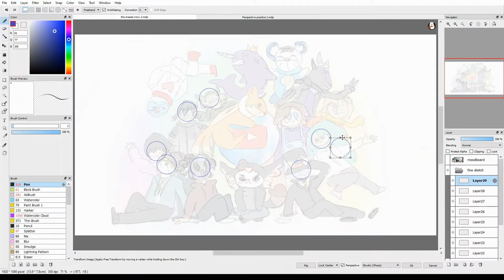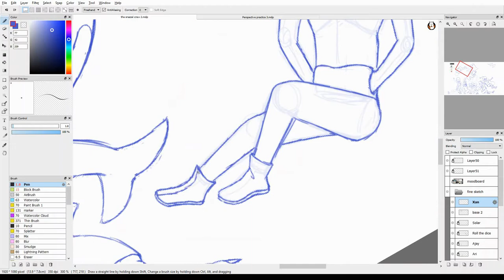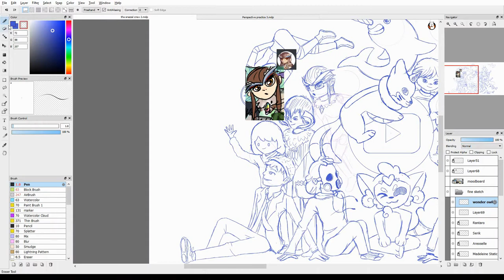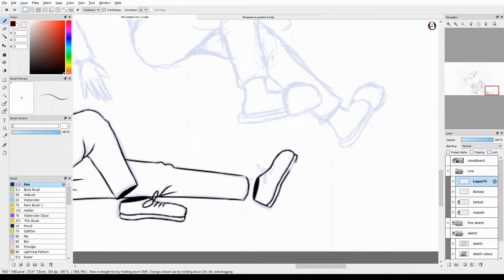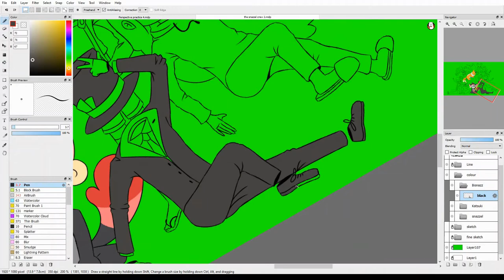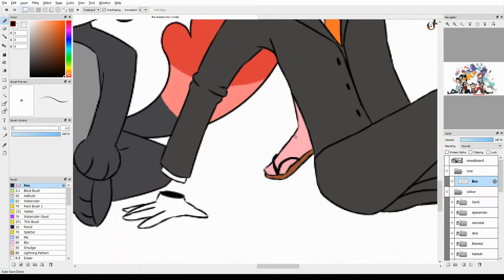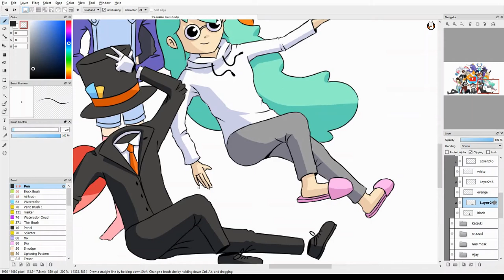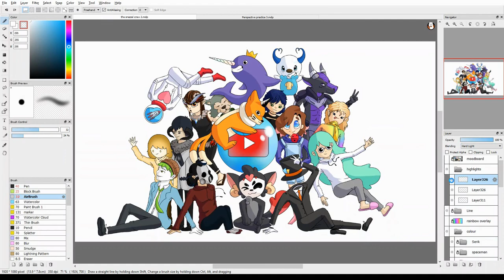Snazzel Crew - Speedpaint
This is a drawing is of Snazzel and his discord mods. : )